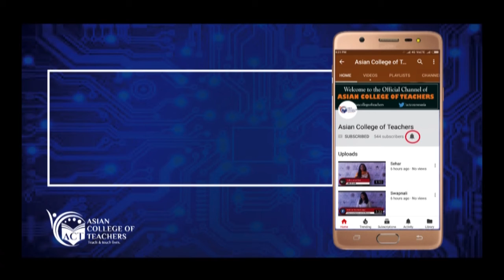Learning English Language was never so interesting- Here's why.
When the matter is about career,you always desire to reach the pinnacle.But when language acts as a barrier, it becomes highly demotivating.But no worries now. Asian College Of Teachers (ACT) one of the leading teachers’ training institutions in Asia is offering you a Classroom Program called TEFL (TESOL) i.e Teaching English As Foreign Language in Delhi which is like a gateway for the current teachers and aspiring teachers to teach not only in India but also abroad.